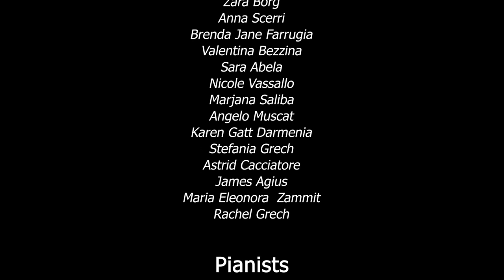Malta School of Music Online Class Concerts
Selection of advanced singers students from the class of Dr Andriana Yordanova, performing with their accompanists, put together by Noel Curmi.

“In just a few days our lives were turned upside down in the blink of an eye. The world as we know it changed. But, even during this troublesome time, music still has its own way of bringing us together.” (Shevaun Rooney, 14 yrs, Voice student)

Between mid-March and end of June, lessons at the MAVC School of Music took on a completely different form. Teachers and students, with the help of their parents, guardians or older siblings, very quickly adapted to the new world of online teaching. Students had live instrumental lessons, or sent recordings to their teachers and received weekly feedback on their progress. Together they embraced every challenge and continued striving forward, learning and developing in the best way possible given the circumstances.

Class Concerts brought teachers, students and their relatives together. Many teachers organized private online live concerts, through groups on social media platforms. Some prepared a video bringing together individual performances. In all cases, the students’ enthusiasm and engagement shined through.

Hearty congratulations to each and every one of the students who participated in these concerts, and a huge thank you to the dedicated teachers and accompanists who made it possible for our students to perform with and for each other, even during these difficult times.